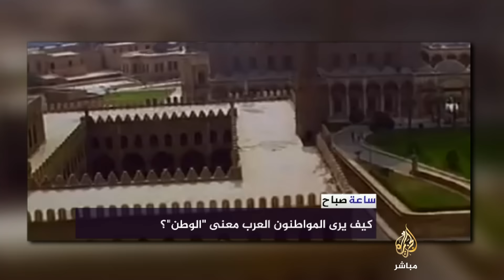ساعة صباح | "وطن" ليست مجرد كلمة نحكيها لأبنائنا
ساعة صباح | ماذا نحكي لأبنائنا عن معنى "الوطن"